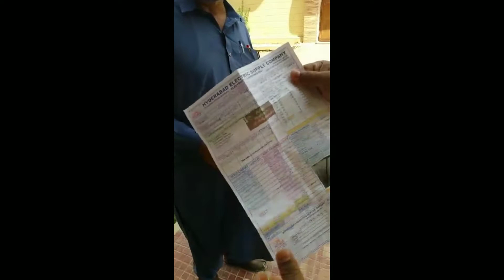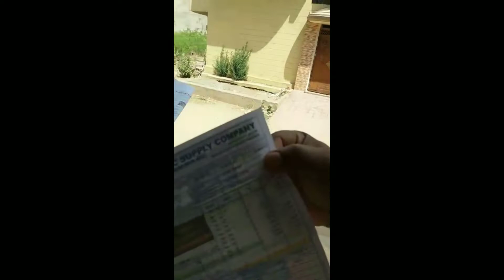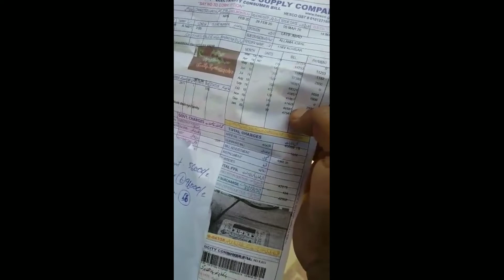March 19, 2020 Carona Virus Emergency+ Wapda Emergency